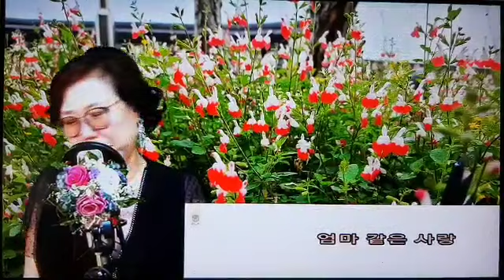노래강사김향미TV♥엄마같은 사랑♥(원곡이원조) 실시간 스트리밍